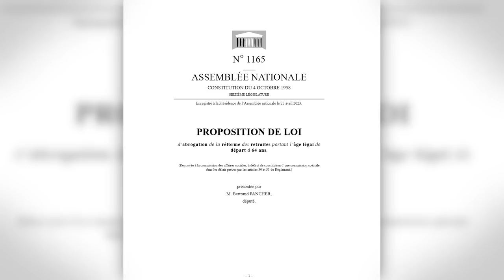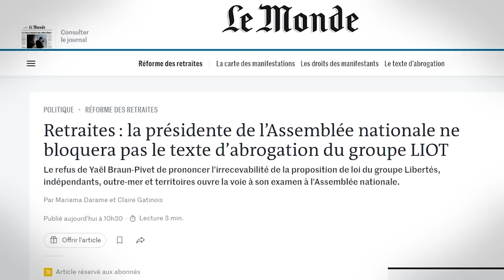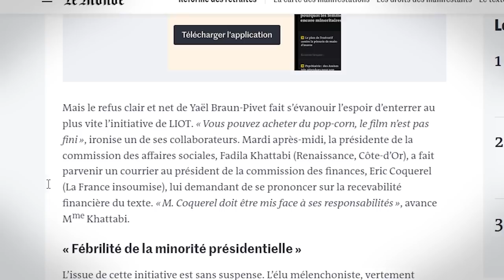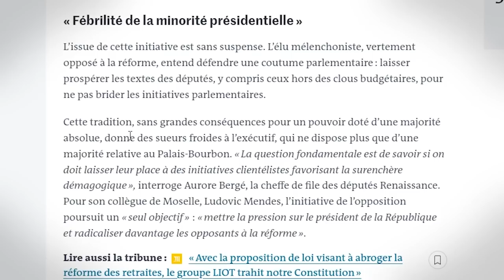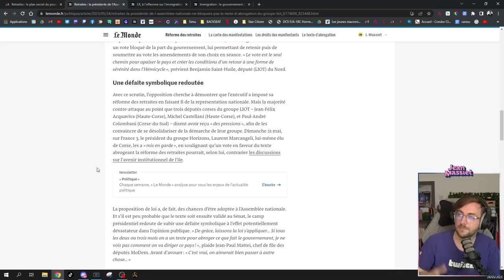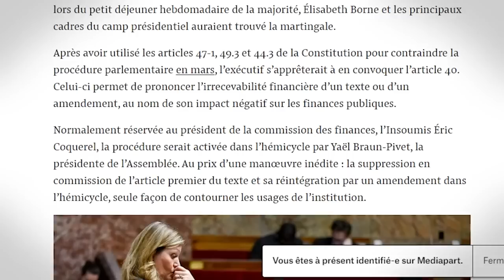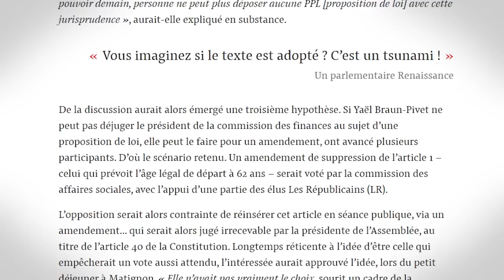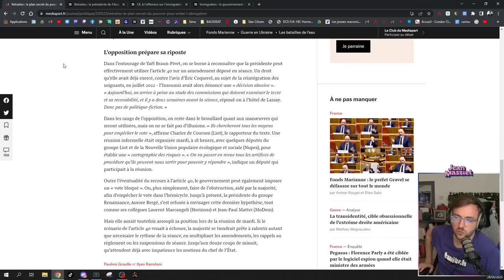Réforme des retraites : la contre-attaque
(Stream du 24 mai 2023)

Musiques utilisées :
The Specters Flute - Pr Layton & the Last Specter
Resurrections - Celeste
Phantoms - Persona 5
Curtains Down - El Flaco Collective
Steam Gardens - Super Mario Odyssey
Sign of Love - Persona 4
File Select - A Hat in Time